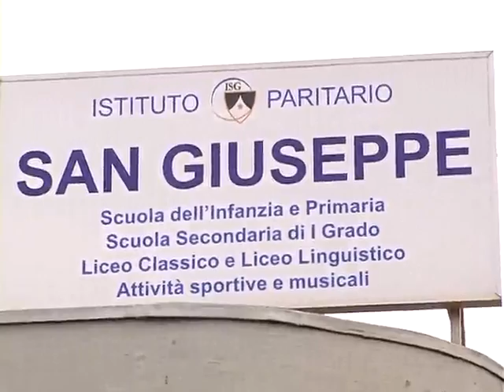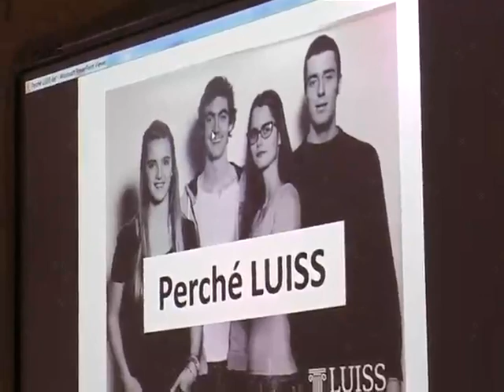Università: La Luiss a Catania